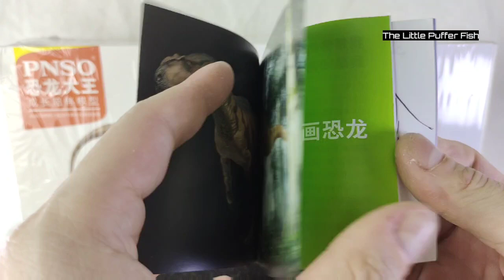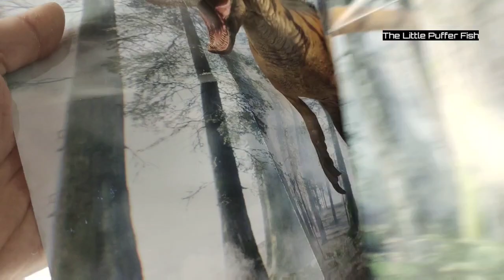PNSO Dapeng the Yangchuanosaurus Magnus 2023